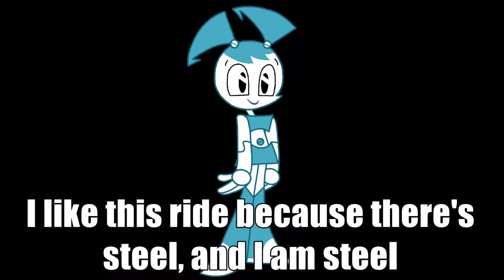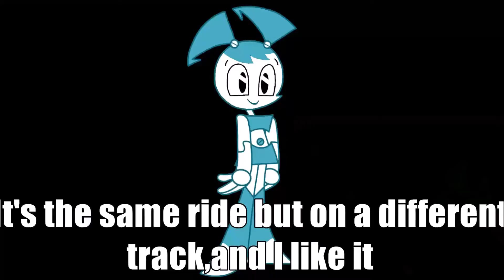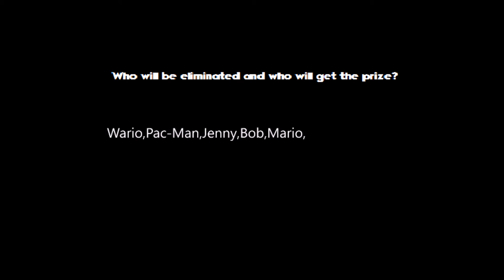Character Elimination: Six Flags Episode 3